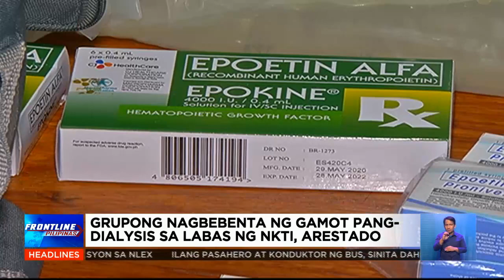Mga nagbebenta ng gamot pang-dialysis sa labas ng NKTI, arestado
FrontlinePilipinas | Nabisto ng NBI ang modus ng isang grupo na nagbebenta ng gamot pang-dialysis na libre lang ibinibigay ng gobyerno sa mga nangangailangan. | via Marlene Alcaide